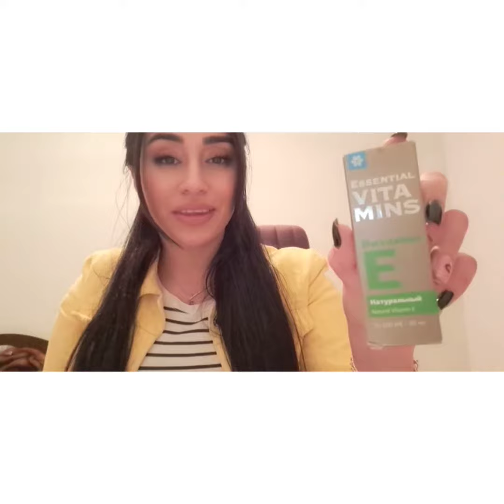E vitamin haqqinda geniş melumat